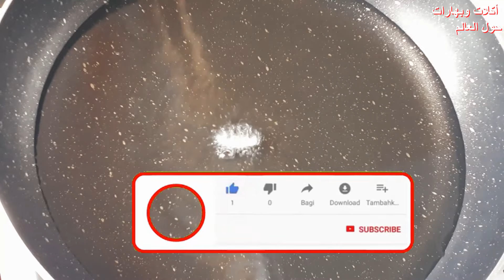اعددت لك 12 وصفة من مطبخي | رخيصة وسهلة | تنفعك في إعداد وجبات رمضان وانت ممكن تضيفي لمستك عليها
أهلا وسهلا بكم يا أصدقاء على قناة

  أعددت لك 12 وصفة من مطبخي | رخيصة وسهلة | تنفعك في إعداد وجبات رمضان وأنت ممكن تضيفي لمستك عليها
ممكن تعمليها بطريقة سهلة وبسيطة ، وتستبدلي المواد المستخدمة بحسب ذوقك ، أو المتوفر عند في بيتك